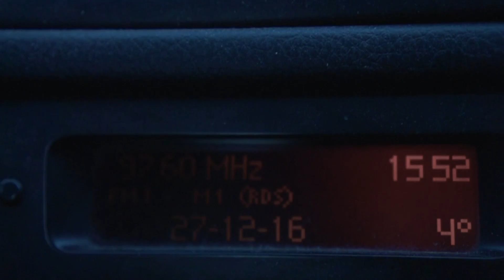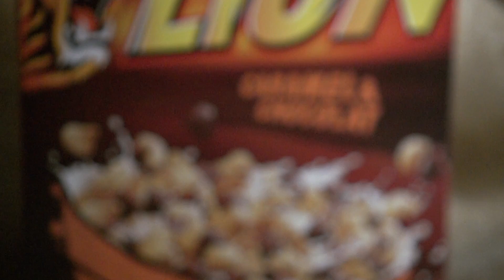VOEUX 2017 - Flex Production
Meilleurs Voeux des frères Curtet !